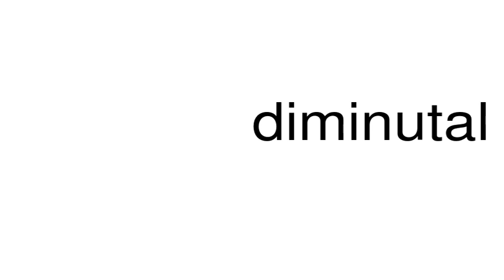How to pronounce diminutal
This is a satire channel. This is a satire channel. How to pronounce the word diminutal.